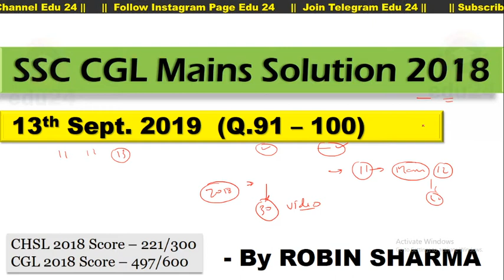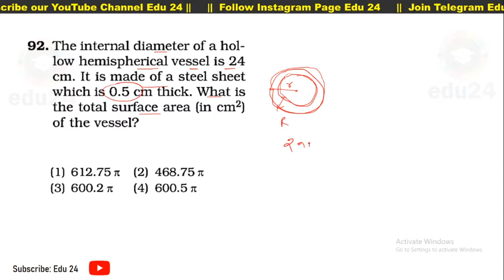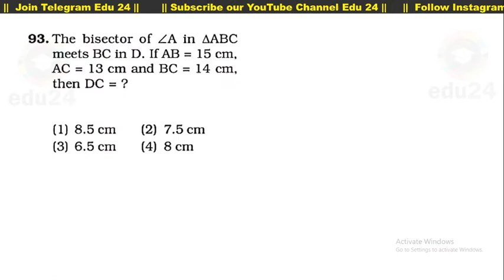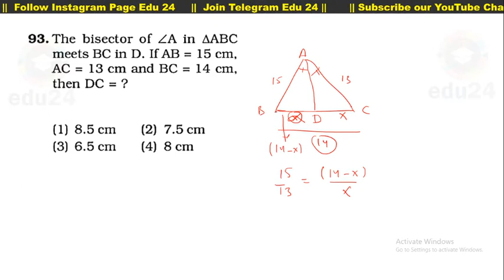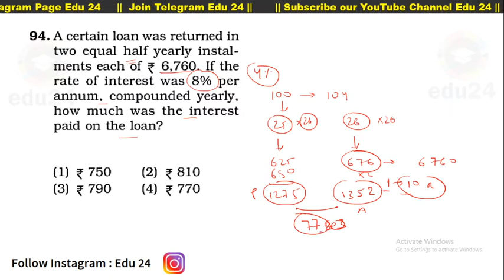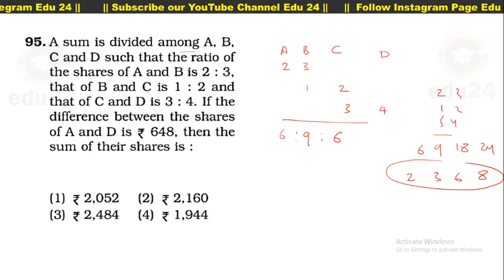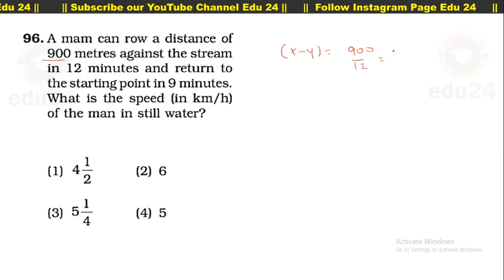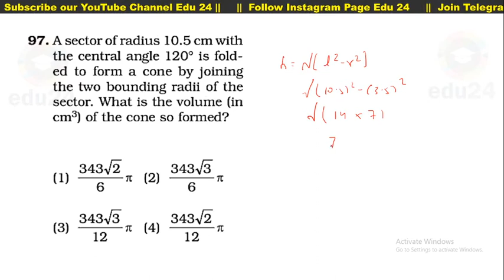SSC CGL 2018 Mains Solution || 13th September 2019 || Q.91 - 100